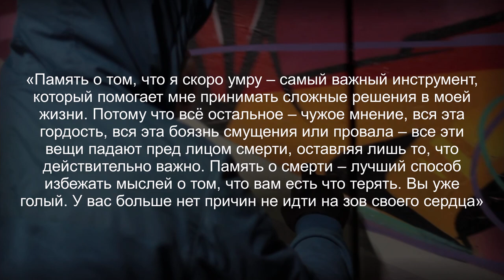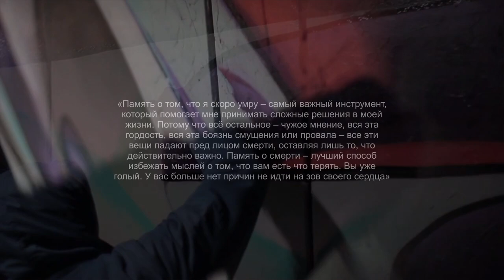Время Жить! Мотивация для Жизни, Вдохновляющая речь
Многие из нас ведут себя так, как будто собираются жить вечно.
Мы откладываем то, что в глубине души знаем, что должны сделать:
идти за нашими мечтами, говорить тем, кого мы любим, что мы действительно чувствуем, пойти на этот курс, не идти на эту работу.
Мы забываем, что нет никаких гарантий следующего года, следующего месяца или даже завтрашнего дня. Мы забываем, что даже самые длинные жизни пролетают так быстро.
Мы часто сдаемся, соглашаемся на меньше, чем знаем, чего стоим...
Все время зная, как коротка жизнь.
Даже если мы знаем, как коротка жизнь, мы едва живем, пока мы живы.
Для большинства людей, когда их сердце перестанет биться, это будет простой формальностью
Правда в том, что однажды все это закончится.
Это одна из очень немногих гарантий, которая у нас есть в жизни.
Однажды все это закончится.
Когда вы начинаете каждое утро с этой мыслью в уме, ваша жизнь становится полноценной, потому что теперь вы можете освободить всю свою жизнь от страха
Страх неудачи
Страх быть отвергнутым
Страх перед чем угодно.
Это не рецепт стать безрассудным или беспечным, скорее, это разрешение идти за своей мечтой, отстаивать то, во что вы верите, любить больше и жить больше.

Живым из жизни не выбраться
, так что живите сейчас полной жизнью. Идите за своими мечтами, и делайте это со страстью. Никакого стресса.  Живите этим днем так, как будто ваши дни сочтены, потому что так оно и есть.Это не то, чего стоит бояться.  Это то, что нужно лелеять.
Что, если это был твой последний день? Вы были бы довольны своей жизнью, если бы завтра всё закончилось?  Вы отдали все свои силы? Вы отдали себе должное?!

мотивация # мотивациядляжизни